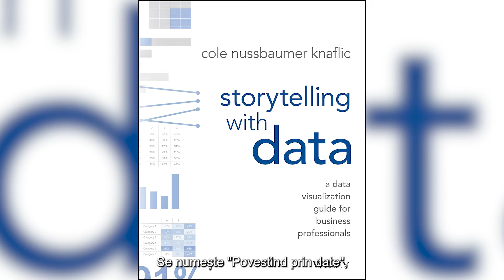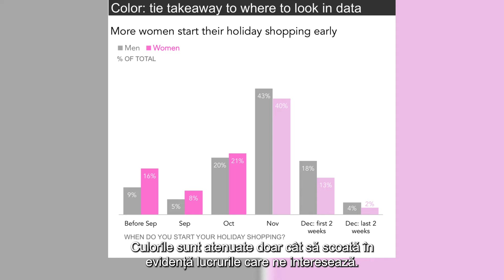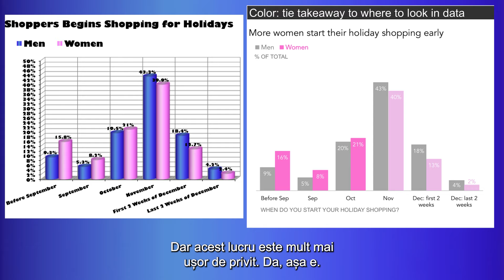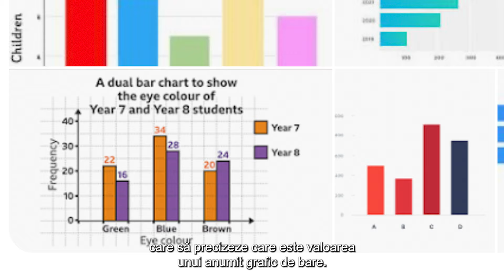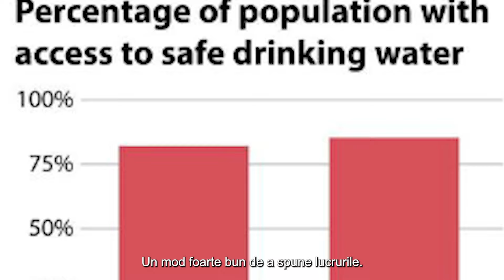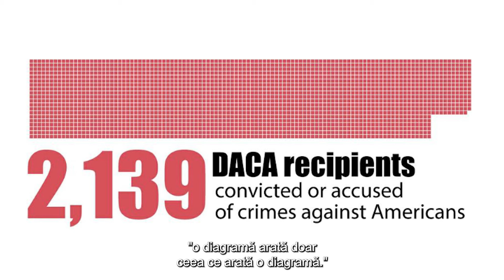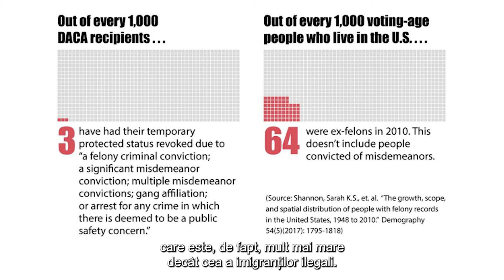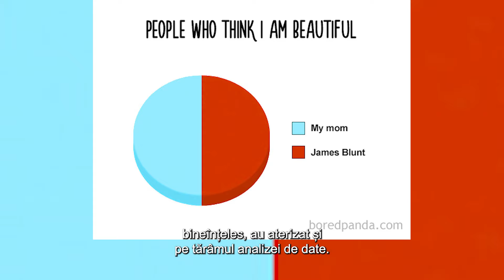DEVCAST | When Charts Lie (full episode)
In the information-saturated era, critical thinking is a MUST.
So, in the new episode of DEVCAST, our Data Analyst Razvan Ipate dives into how charts and reports can trick you into believing lies. He shares practical strategies and tools to help you make your data trustworthy, especially as a data analyst.
DEVCAST. Leading in Tech is a podcast designed for tech-savvy minds who have a passion for making things better, smarter, and easier. As a developer and a leader, you'll discover like-minded people here sharing their ideas that have proven successful.